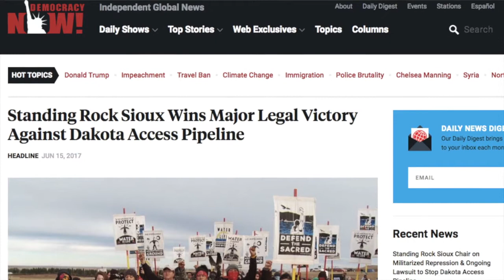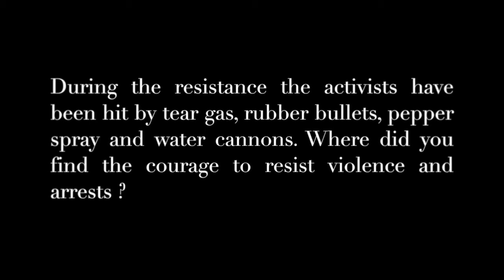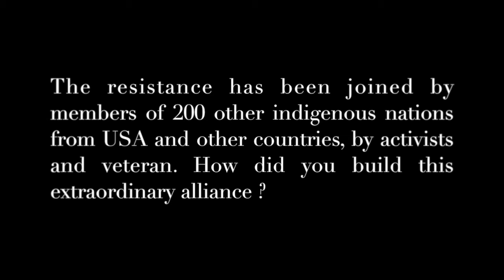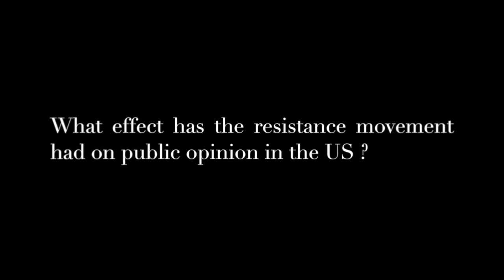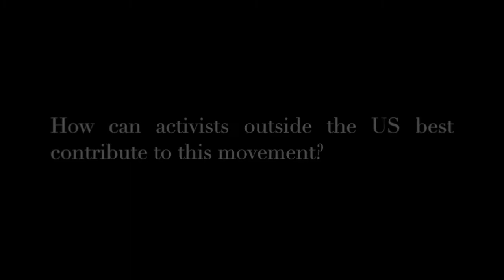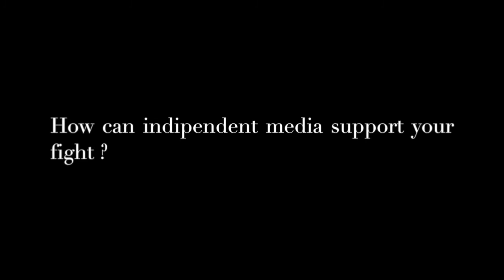Pressenza - Interview with Rafael Gonzalez aka Tufawon, Standing Rock Water Protector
Rome, 15th of June 2017. Interview with tha rapper and nonviolent activist Tufawon

Please note that the photos of the video are taken from the FB account of Standing Rock movement

Interview: Anna Polo and Dario Lo Scalzo
Filming and editing: Dario Lo Scalzo